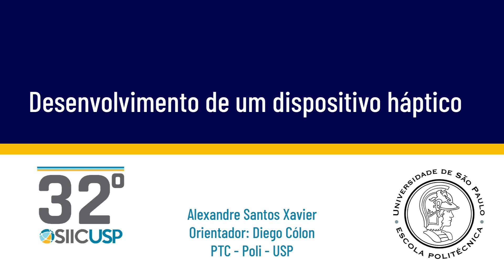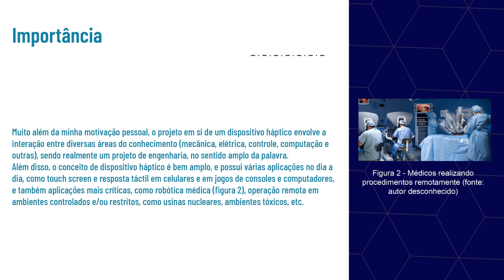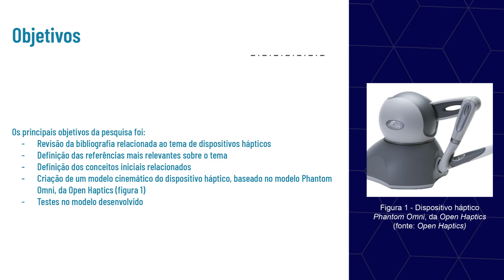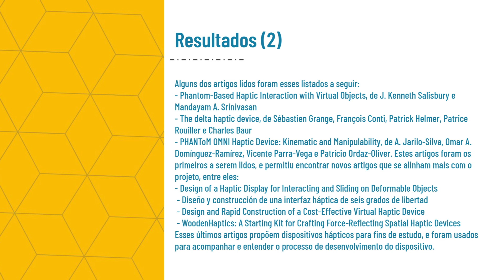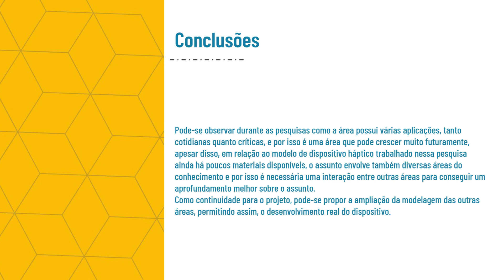[SIICUSP 2024] Desenvolvimento de um dispositivo háptico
Nome do autor: Alexandre Santos Xavier

Nome do orientador: Diego Cólon

Resumo: Apresentação sobre o projeto de iniciação científica de desenvolvimento de um dispositivo háptico. Nesse vídeo é apresentado a motivação, objetivos, metodologia e alguns resultados